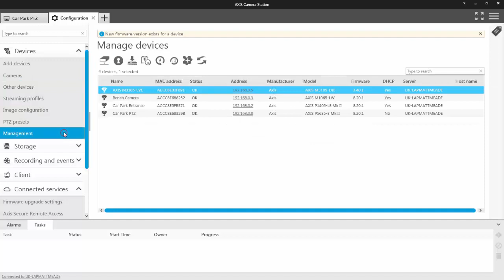Firmware upgrade in AXIS Camera Station (Device Management)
A video showing how to upgrade firmware in AXIS Camera Station.